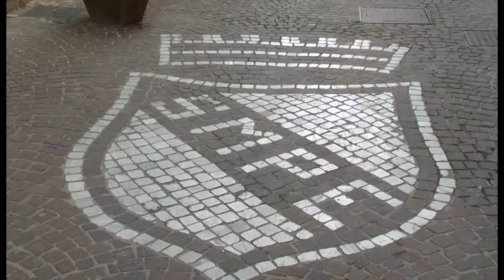EDILIZIA SCOLASTICA SPUNTA TERZA COMMISSIONE LAVORI PUBBLICI PER LE SCUOLE DELLA PROVINCIA